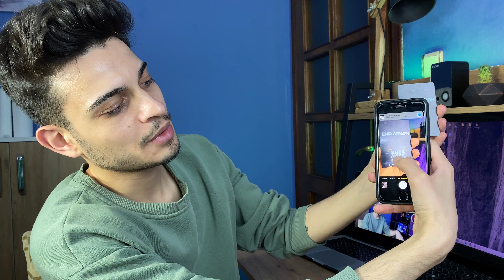Hayatınızı kolaylaştıracak bir ürün!! Dijital kartvizit taget.me